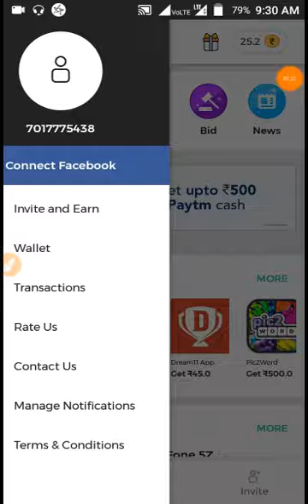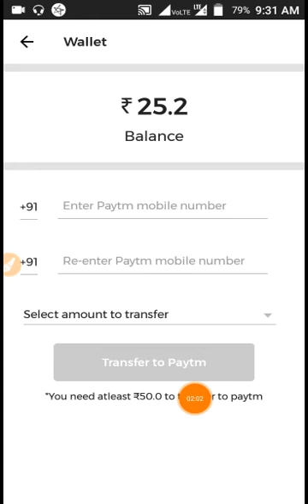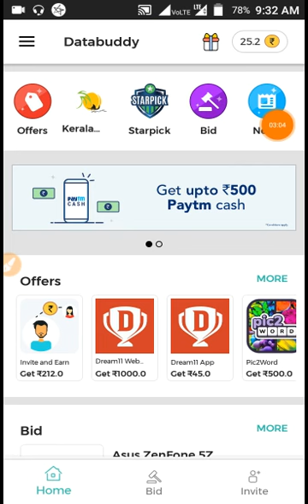Aagya new earning app | par day Rs215 paytm cash | 100% working